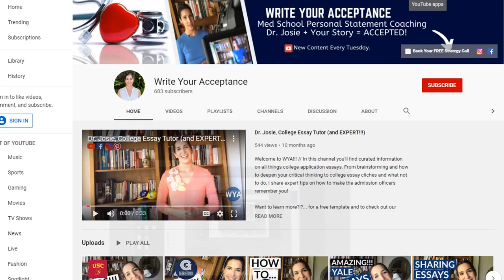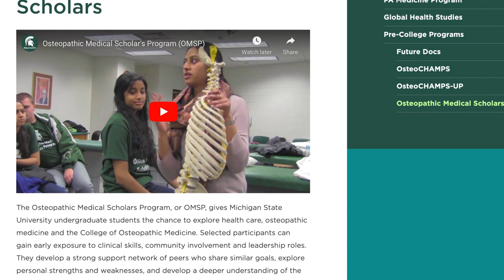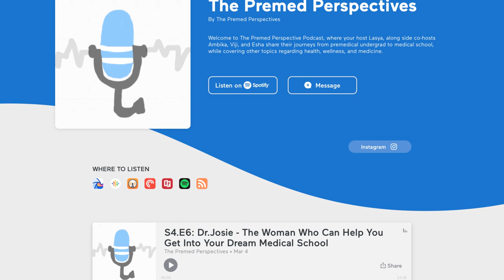Pre-Med Student Interview (THE TRUTH FROM A BS/ DO!!)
Pre-Med Student Interview (THE TRUTH FROM A BS/ DO!!)// Pre-med student is a busy person. However, a pre med student should never think to complete this arduous journey alone. This is just one of the few topics we cover in our pre-med student interview today. The premed label comes with a number of expectations and may inspire the scaries, but if you attend one of the right pre med colleges and find the best major for medical school (for you) then you will find your groove. Whether you are a upenn premed, a harvard premed or in the umkc direct med or even the Michigan state medical school direct med program which is where Lasya is at, you can find the type of support and collaboration you seek. The penn state direct med program is a favorite of some of my former students. I have heard great things about the case western direct med and the northwestern direct med which they mentioned really offers mentorship and support throughout your undergraduate experience and as you are applying to medical schools if you choose to apply elsewhere. Ultimately, though direct mc medicine admission is an incredible opportunity for students committed to becoming physicians. However, it is not the only path and even MSU direct med students could apply to michigan medical school and not only attend Michigan state university medical school even though they are in the direct med program that allows them access to the michigan state college of osteopathic medicine. When applying no matter from where, though, make sure you to watch all the write your acceptance videos on how to write the most compelling personal statement.